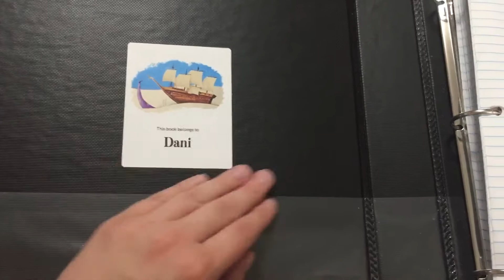My Mid-Year Book Journal Tour January - June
How am I doing with my book journaling so far this year?

Follow me on Instagramr: @the_dancing_bookworm

Amazon Wishlist